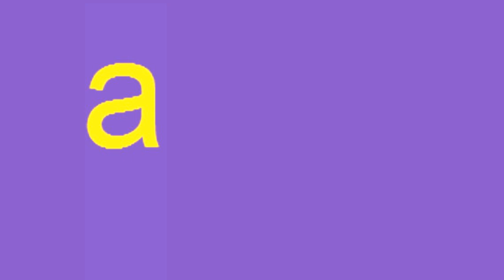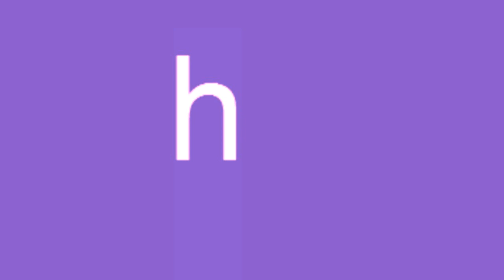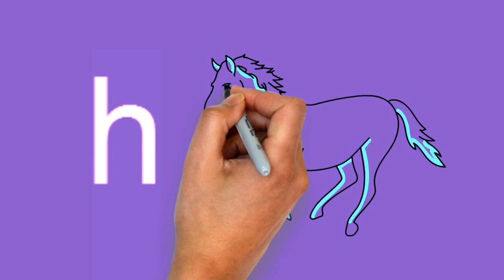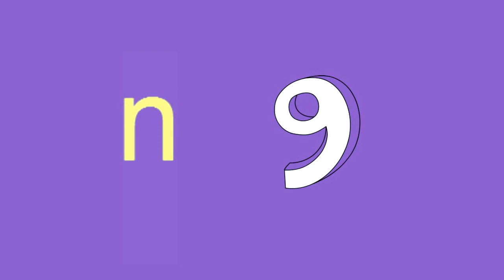LEARN SMALL LETTER abcdefghijklmnopqr...for kids, Toddler,